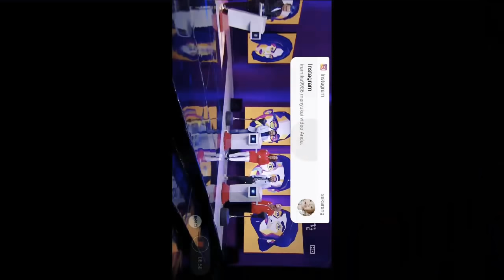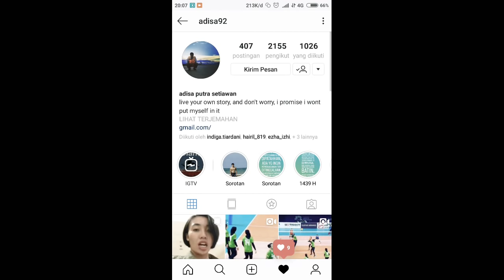Wilda Nurfadhilla & Berllian Marsheilla - Waktu Indonesia Bercanda ( 1 )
Wilda Nurfadhilla & Berllian Marsheilla jadi bintang tamu  Waktu Indonesia Bercanda bersama Ronald